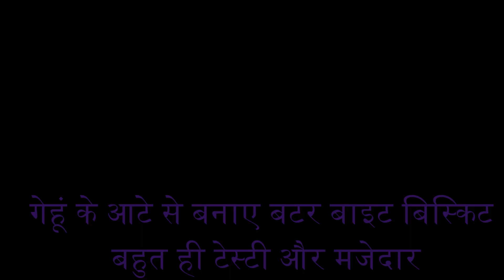गेहूं के आटे से बनाए सबसे आसान तरीके से बनाएं बटर बाइट बिस्किट हैल्दी और मार्केट से अच्छा टेस्ट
atta biscuits, atta biscuit recipe, biscuits, biscuit recipe, atta biscuits recipe, eggless atta biscuits recipe , biscuits recipe, whole wheat biscuits, eggless biscuits, bakery style atta biscuit, atta biscuits at home, atta biscuit eggless without oven, whole wheat sweet biscuits recipe, atta biscuit kaise banaye, aate ke biscuit, aate ka biscuit, how to make atta biscuits, atta biscuits without oven, homemade biscuits Thank you for watching, keep in touch with our recipes by pressing the bell icon, and turning on all notifications.

Our Channel focus on creating and posting recipe videos which are easy to recreate and can be cooked with the ingredients which are easily available. Our channel primarily focuses on Indian cuisine, we post some recipes from other cuisines as well.